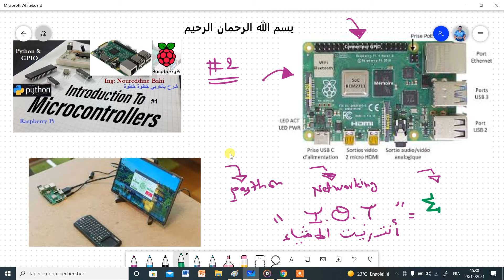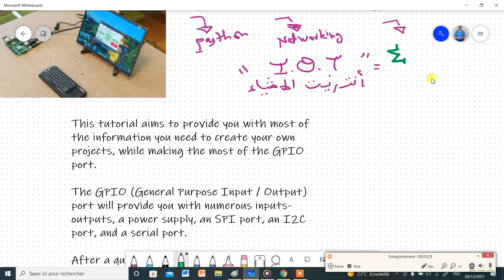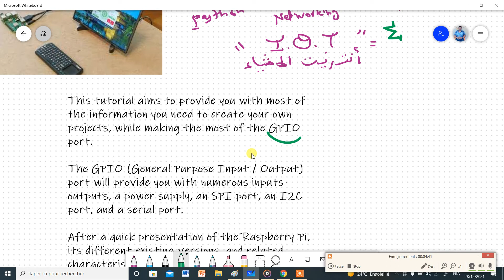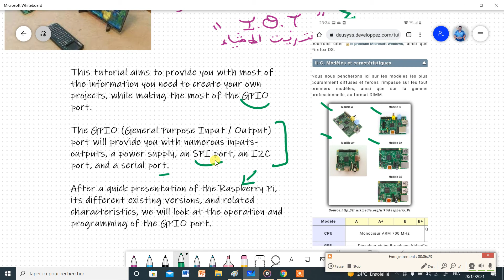Raspberry Pi Robotics | Python| GPIO #2: لغة بايثون وبرمجة المنافد +شرح بالعربي